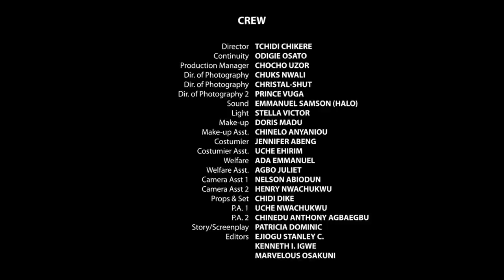A Rich Man Who Never Believe In True Love Until He Met A Girl That Made Him Sleep Outside-2/NewMovie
In this Nigerian movie, Starring: Frederick Leonard, T.Chidi Chikere, Eddie Eboh, Jennifer Macaulay and other Nollywood actors.